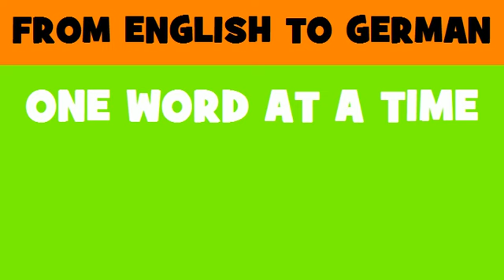DEUTSCH ENGLISCH = Freiluft Schaltanlagen